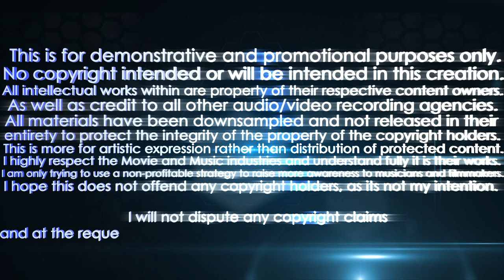Fuck the mainstream...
This is for demonstrative and promotional purposes only. All intellectual works within are property of their respective content owners.
As well as credit to all other audio/video recording agencies.
This is more for artistic expression rather than distribution of protected content.

I highly respect the Movie and Music industries and understand fully it is their works. I am only trying to use a non-profitable strategy to raise more awareness to musicians and filmmakers.

Song 1. iSquare - Hey Sexy Lady (Skrillex Remix)
Song 2. Hecq - Sura (Original Mix)
Song 3. Messinian and Marc Remillard and Fredrik Olufsen - Pimp Hand  Strong (Original Mix)
Song 4. The Bastet - Unicron (Original Mix)
Song 5. Excision & Space Laces -  Bounce (Original Mix)
Song 6. Bare - Bass Star (Original Mix)
Movies:
Tron
Dredd
In Time
Avatar
Sherlock Holmes: A Game of Shadows
Battleship
Transformers 1,2,3
Matrix 1,2,3
Cloud Atlas
Oblivion
The Expendables 1,2
Harry Potter and The Deathly Hallows Part 2
Thor
The Fountain
Dead Silence
Drag Me to Hell
StreetDance 2
Underworld: Awakening
Prometheus
Death Race
G.I. Joe: Retaliation
The Unborn
Insidious
Smiley
The Cabin in the Woods
Phantom (2011)
Ultraviolet
The Fifth Element
Limitless
Watchmen
The Box
28 Weeks Later
Wanted
The Devil Inside
Step Up 2
Step up Revolution
King Kong
Nine
Burlesque
Rush Hour 3
AVPR: Aliens vs Predator - Requiem
Emergo
Pandorum
A Nightmare on Elm Street (2010)
Dark Skies
Constantine
The Woman in Black
Charlie's Angels: Full Throttle
I Am Number Four
Immortals
Babylon A.D.
The Incredible Hulk
Dark Streets
Night Watch
Cloverfield
Shutter Island
Priest
The Collection
Cowboys and Aliens
Spider-Man 2,3
Carrie
Hansel & Gretel: Witch Hunters
Стиляги (Stiyagi) (2008)
The Prestige
I, Robot
A Clockwork Orange
4: Rise of the Silver Surfer
Angel-A
Dark Cicrcles
Daredevil
Sucker Punch
Kung fu
Big Stan
The Runaways
Walk Hard: The Dewey Cox Story
Source Code
Le Fabuleux destin d'Amelie Poulain
V/H/S
Final Destination 5
Urban Explorer
V/H/S 2
The Possession
Magic Mike
The Mask
Frankenstein
Tomb Raider (Game)
Monsters University
Inception
Who Framed Roger Rabbit
Mars Attacks!
Big Trouble in Little China
Crank: High Voltage
Jumper
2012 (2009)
Terminator Salvation
Repo! The Genetic Opera